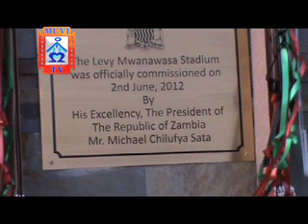MUVI TV - SATA.